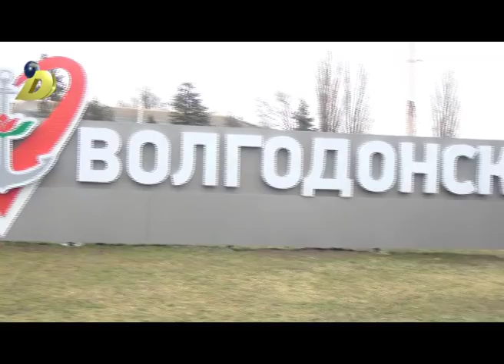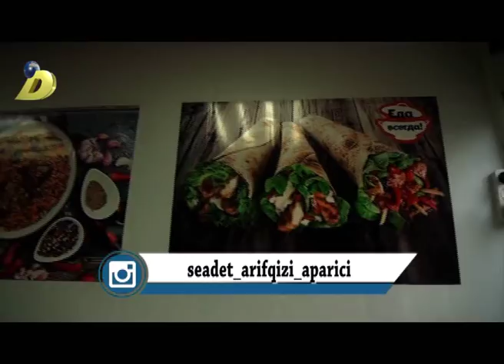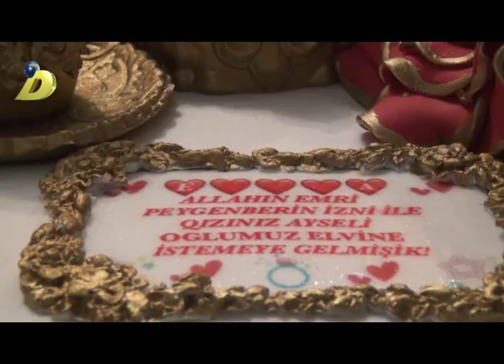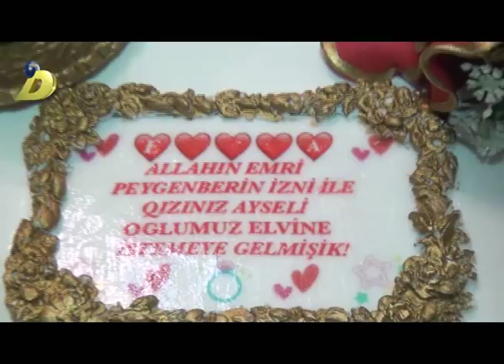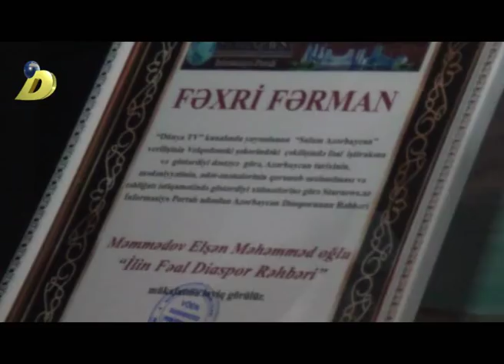Salam Azerbaycan 10 mart efir